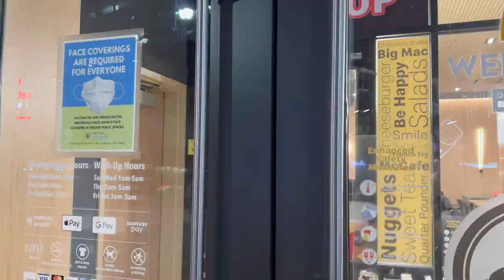One Last Magical Express Ride! | Travel Day & Updates from Our Week Off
Now it's time to say goodbye... Because we have to leave so we can come back! We check out of our room at Coronado Springs, take one last Magical Express ride, and eat some comfort food before hopping on a plan back to Chicago. Evie is so happy to see us! And the love is mutual. After the travel day footage, Sarah sits down and gives a little recap of the last week. Get ready for some serious Chicago Christmas festivities!